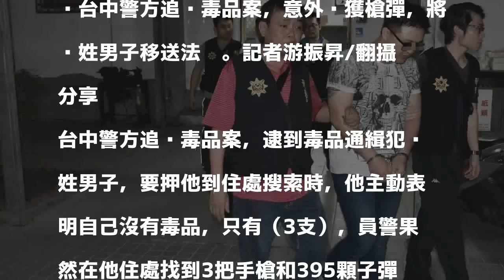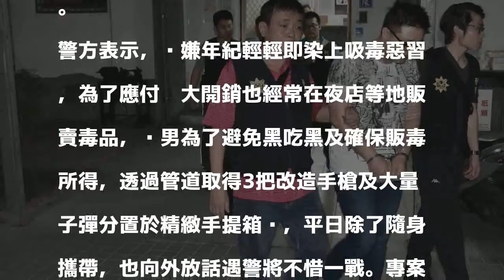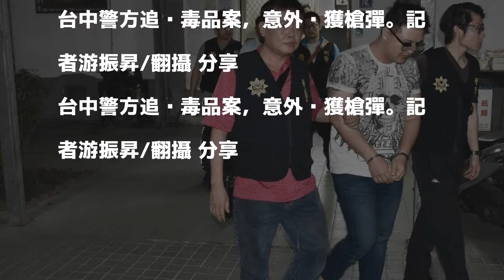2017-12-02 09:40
台中警方追查毒品案，意外查獲槍彈，將黃姓男子移送法辦。記者游振昇/翻攝 分享